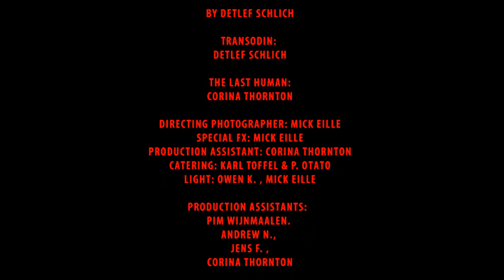Transodin´s Tragedy Part III - The Acceptance of Fatalism © by Detlef Schlich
Longlisted for the 2016 RDS Visual Art Awards:

‘Transodin's Tragedy' is a Film installation/artistic performance, exploring the emerging phenomenon of transhumanism in our digital age. Transodin represents a mythical character and a contemporary manifestation of transhumanism. He embodies the symbiotic relationship between human experience and technology. Boundaries between human beings and technology are lost in the 21. Century. Transodin's journey invites you to explore this fatalistic relationship in which humans are losing their spirituality, this journey is a triptych, where Transodin bears witness to the birth of a Transhuman.
Transodin – Detlef Schlich
The first Transhuman - Corina Thornton

Directing Photographer: Mick Eille
Production Assistants:  Pim Wijnmaalen. Andrew N., Jens F., Corina Thornton
Security and Technician: Pim Wijnmaalen. Andrew N., Jens F.
Photographers:
Jakob Takoda Thornton, Oisene Azreal Thornton, Pim Wijnmaalen, Andrew N.
Catering: K. Toffel
Light: Owen K., Mick Eille, D. Aylight
Editing/ Post Production, Sound-Editing: Detlef Schlich
Executive Director: Detlef Schlich
Concept/Executive Producer: Detlef Schlich